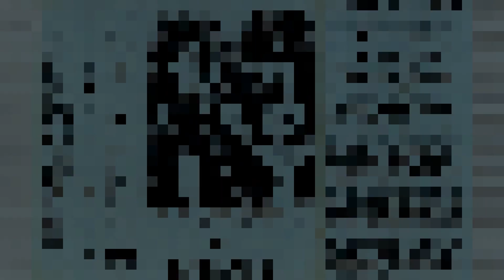Little Rock BLOND N DIRTY